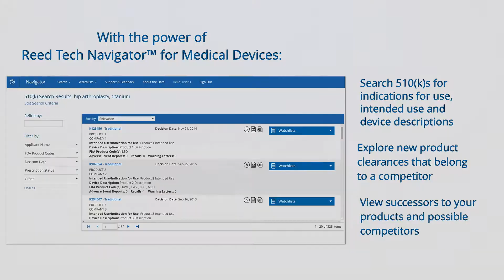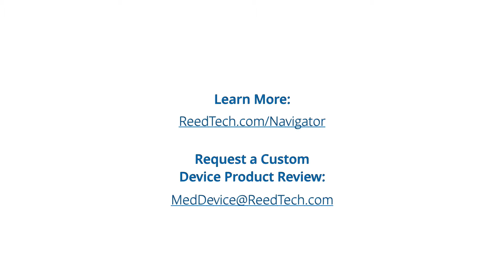Reed Tech Navigator™ for Medical Devices: 510k Search & Watchlists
Learn more about Reed Tech Navigator™ for Medical Devices